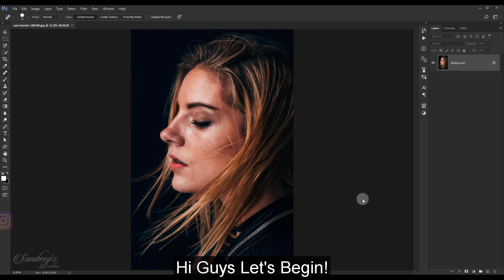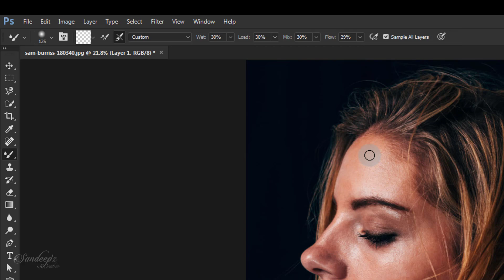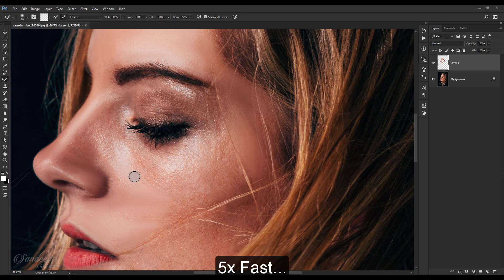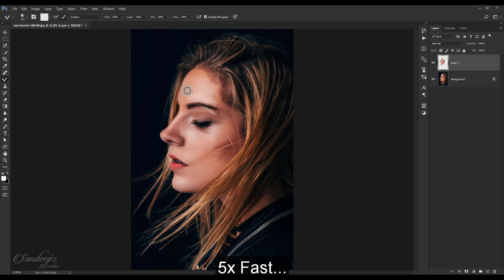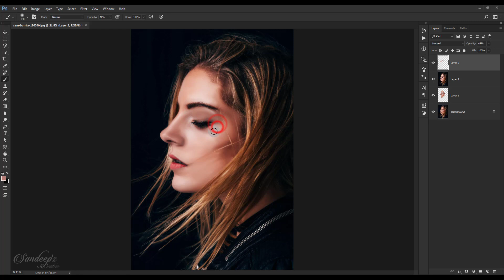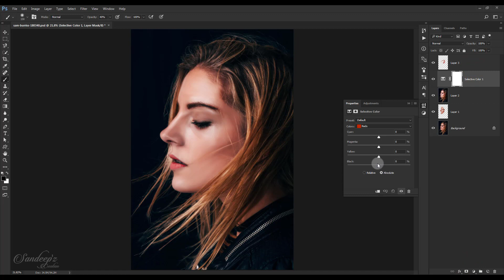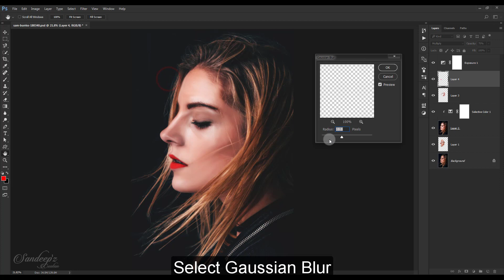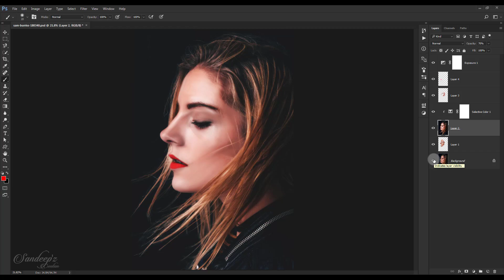High-End Skin Retouching | Frequency Separation | Photoshop Tutorials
I am not expert but I try to give the best I can

Superb Mouse & Keyboard

Ocean - THBD